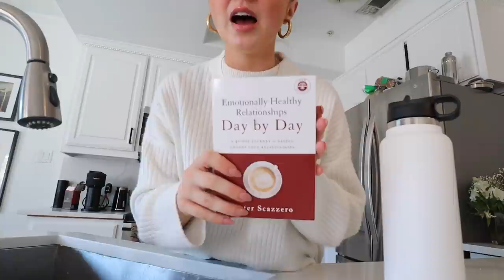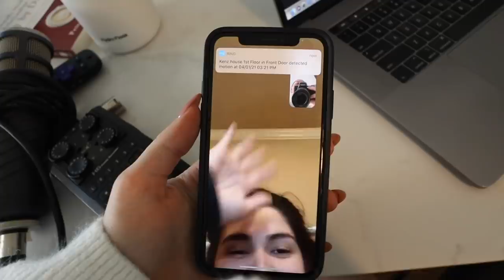WEEK IN MY LIFE: healthy grocery haul, happy rant, outdoor voices try on haul & drive with us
hope you guys enjoy another week in my life!